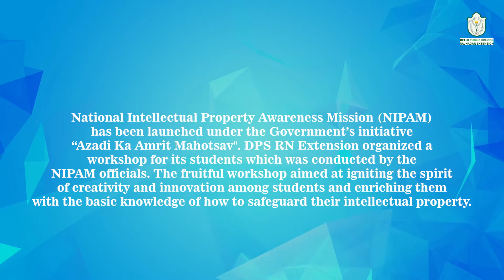Intellectual Property Awareness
National Intellectual Property Awareness Mission (NIPAM) has been launched under the Government's initiative "Azadi Ka Amrit Mahotsav". DPS RN Extension organized a workshop for its students, which was conducted by the NIPAM officials. The fruitful workshop aimed at igniting the spirit of creativity and innovation among students and enriching them with the basic knowledge of how to safeguard their intellectual property.